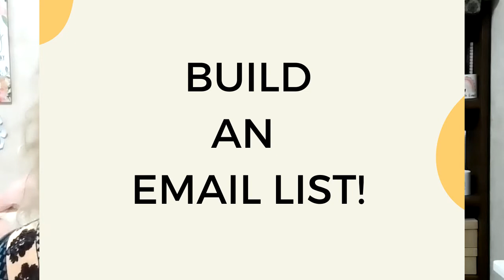Get Consistant Sales on Etsy - TODAY!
Please take a moment to click the LIKE button and let me know what you're biggest struggle is when selling online.

I want to help you be successful on Etsy! Let’s work together❣🥰

In this video, I share 5 ACTIONABLE tips to help you out of a dip and be on track for consistent daily sales.

 ❤ Etsy Tip # 1 Know your numbers.  This is the benchmark for how well your shop is performing

 ❤ Etsy Tip #2 - Optimize your listings with searchable titles - Etsy SEO

❤ Etsy Tip #3 - People buy with their eyes - Enticing photos
❤ Etsy Tip #4 - Leverage social media.  Especially Instagram and Pinterest
❤ Etsy Tip #5 - You must have a mailing list.  Find out why this is a goldmine in the video.

My page is designed to be a supportive and fun place for women sellers to get ideas for success using my own experience in taking my Etsy shop to consistent daily sales and  5k months.

❤ ABOUT LINDA
Linda has 25+ years experience in helping creative women grow their businesses and her passion is helping women succeed by giving them the tools she wished she had when she was beginning.  She has authored over 15 DIY how to books and appeared on HGTV numerous times.  In her spare time she loves to paint with watercolors, spoil her dog named Charlie and love on her grandkids.

❤ NEW TO ETSY?   JOIN TODAY  & GET 40 FREE LISTINGS

NOTE: This description may contain  links to products that I personally use and recommend.  If you choose to click on a link, with no additional cost to you, I will receive a small commission to help me keep producing videos and content to help you succeed. Thanks so much!